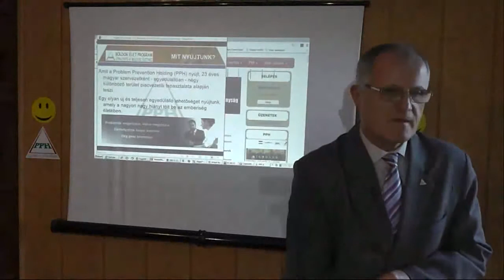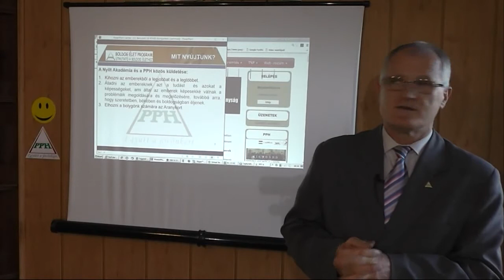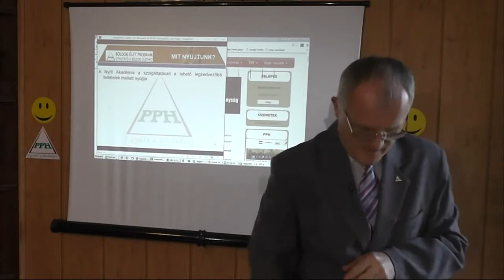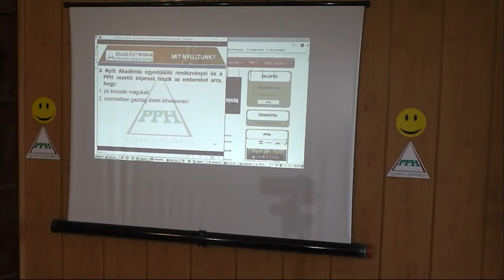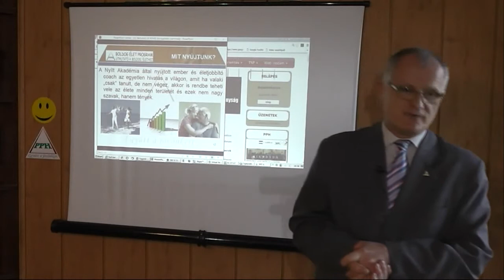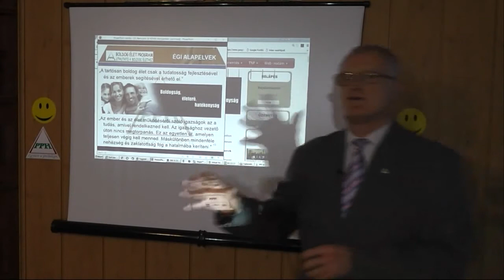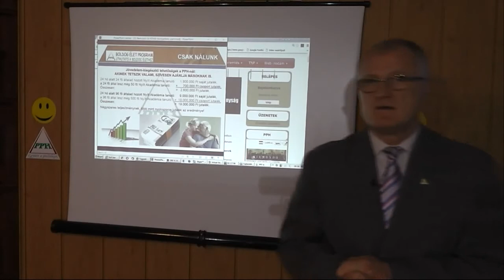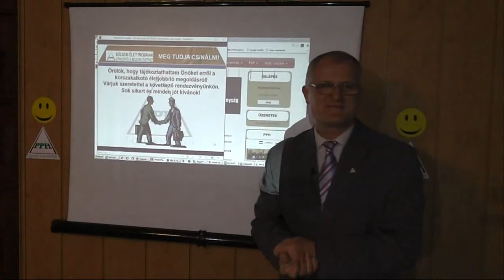A lelki béke elérése - Szedlacsik Miklós mester-coach - Nyílt Akadémia - PPH